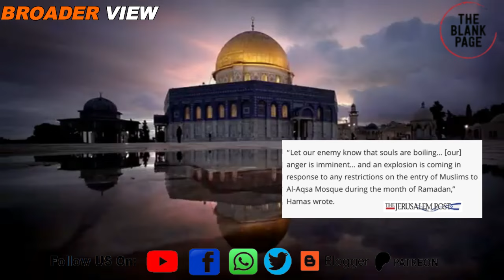Palestine resistance force and U.S. rejected Israel’s post Gaza war plan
hamas has rejected israel 's post war plans which contains objectionable clauses like downsizing Gaza's territory and indefinite presence of Israeli military inside the strip. Watch details in this episode of theblankpageofficial